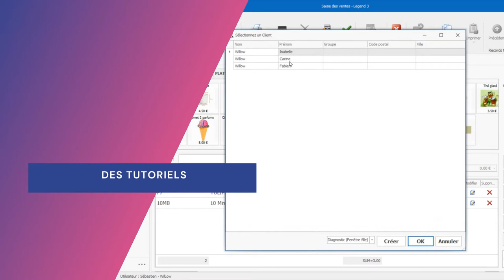Présentation de chaine WILLOW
Bienvenue sur notre chaine YouTube. Voici ce que vous pourrez y découvrir.

Bon visionnage !